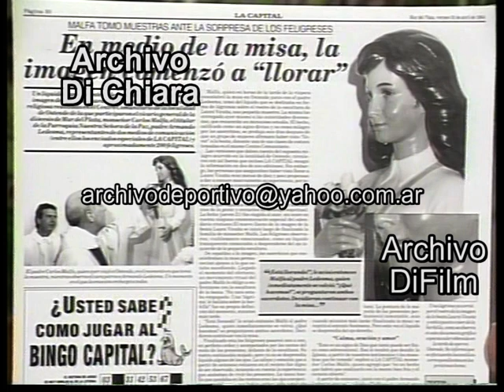Virgen que llora en Iglesia Nuestra Señora de la Paz 1994 BC-0162 DiFilm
VISTAS IGLESIA NUESTRA SEÑORA DE LA PAZ Y REPORTAJE A
Fecha: 1994
Código: BC-0162